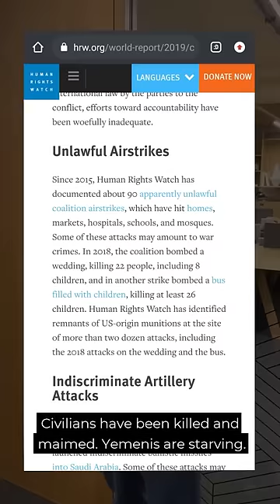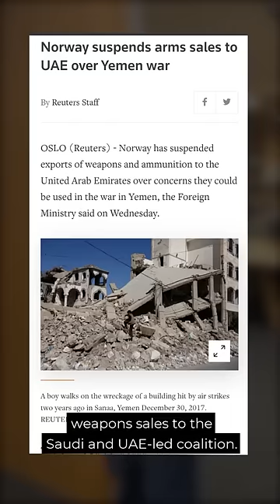Yemen Conflict: Never ending arms shipment & war crimes by UAE, Saudi Arabia & Houthis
UAE and SaudiArabia are fighting Iran backed Houthi rebels in Yemen since 2015. This has caused world's worst humanitarian crisis as millions have come on the brink of starvation and thousands have lost their lives and homes.

This never ending support of UAE & Saudi Arabia to AQAP (Al Qaeda in Arabian Peninsula) has worsen the situation in Yemen.